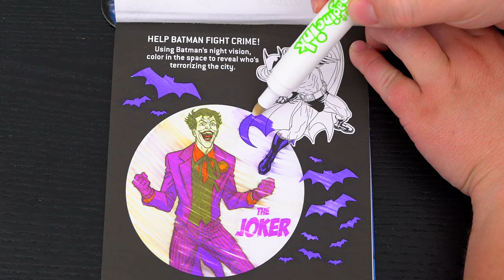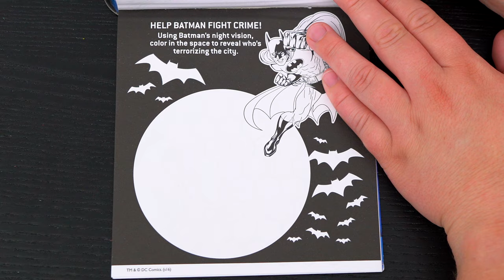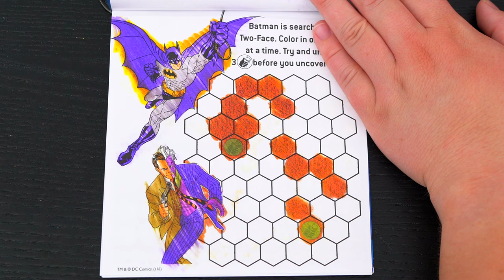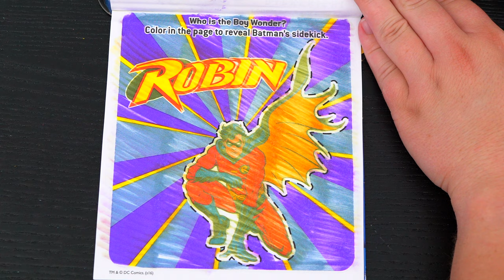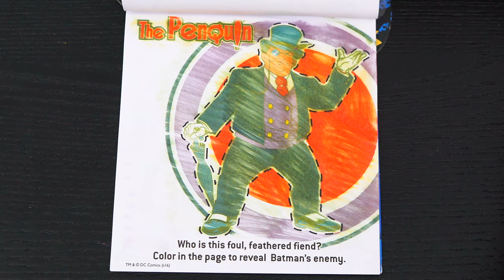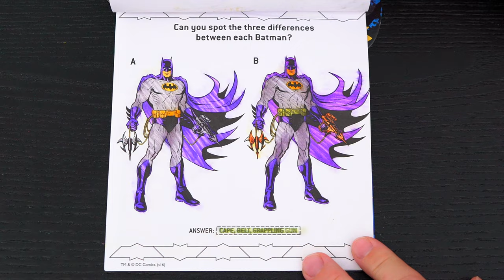Coloring Batman Magic Reveal Ink Coloring Book | Imagine Ink Marker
Join in on the fun as I, Kimmi The Clown, color in my Batman Magic Ink Coloring & Activity Book from Imagine Ink! This awesome book comes with so many different pages to color! Watch me color a pictures of Batman, Robin, The Penguin, and more using the imagine ink marker! I had so much fun coloring in this awesome book and watching my pictures come to life! Great book for people who love Batman, coloring, drawing, painting or being artistic!  Join me tomorrow for more fun videos! HAVE A COLORFUL DAY!!! ☺️